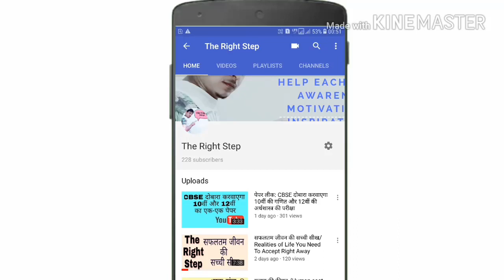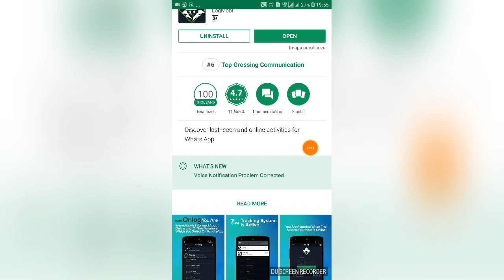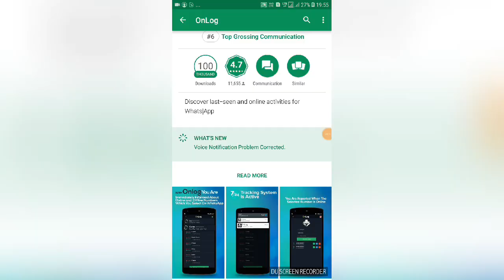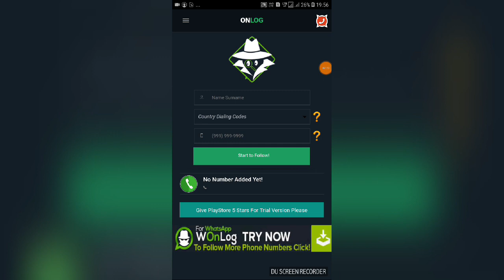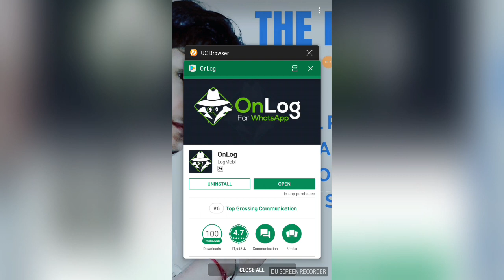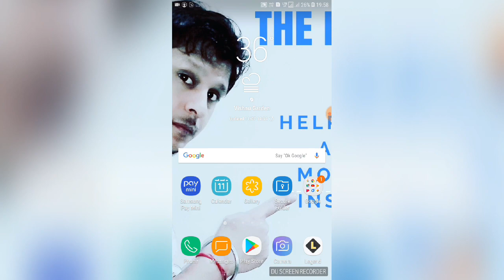जब भी आपकी Girlfriend, दोस्त WhatsApp पर Online आएगा तो आपके पास एक Notification आयगी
नमस्कार दोस्तों
aap ka koi bhe dost jab online aayga whatsapp par to aap k pass notification aa jaaygi..aur vo kasai aaygi aaj hum aap ko batygai...